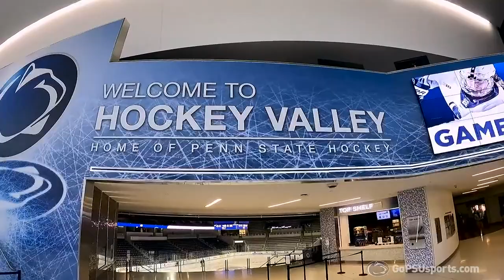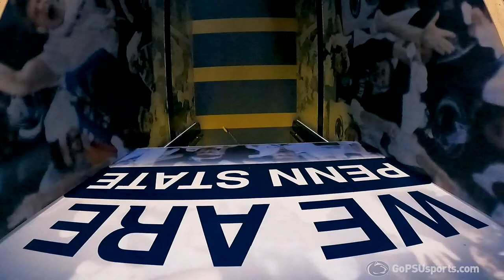2020-21 Penn State Hockey Story - Episode 1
Relive our first eight games of the season in the first episode of the 2020-21 Penn State Hockey Story!!